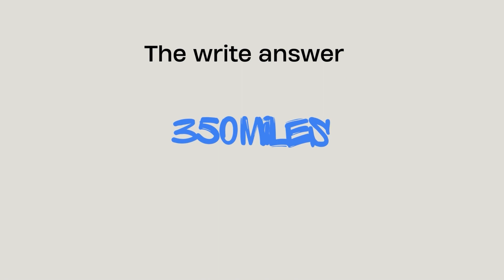What is the fully charged range Tesla Model X?